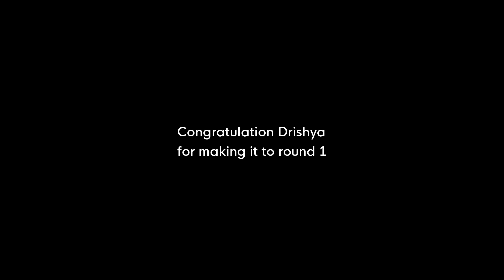Zolo's Got Talent | Audition Round | Drishya Mohan | Team Akkad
Check out this audition round performance by Dhrisya Mohan from Team Akkad.

What is Zolostays?

Zolostays (also called Zolo) is India's #1 choice of coliving space, 9currently present in 9 cities - Bangalore, Chennai, Pune, Gurgaon, Hyderabad, Mumbai, Coimbatore, Noida & Kota.

What makes Zolo the favorite amongst millennials is the hassle-free experience - from delicious home-cooked meals to efficient housekeeping, we take care of it all :)

Also, being a co-living space, Zolo is home to people from around the world. Meet, greet and celebrate special occasions with other Zoloites in the Zolo of your choice!